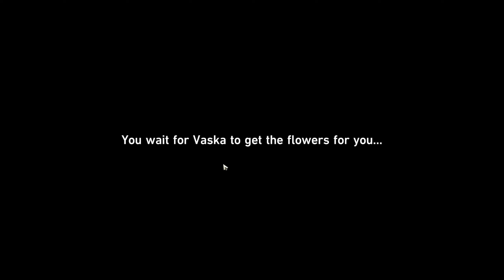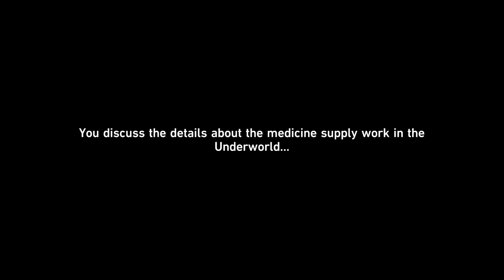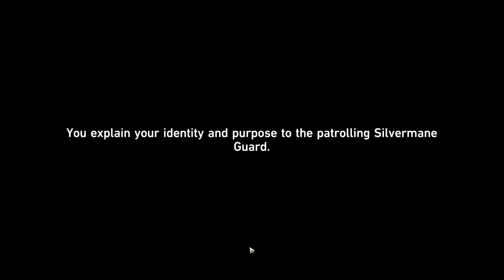Honkai: Star Rail - F2P - 4 Stars Only! - Part 127